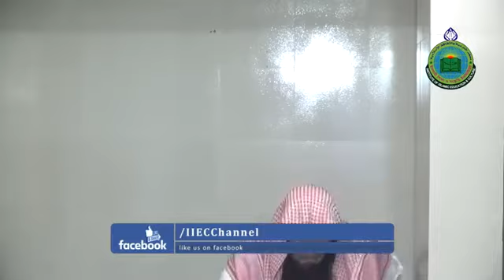109 @ খুৎবা। কিয়ামতের আলামত। শাইখ ডক্টর মুহাম্মাদ সাইফুল্লাহ মাদানী।